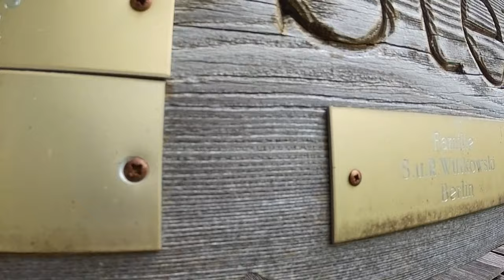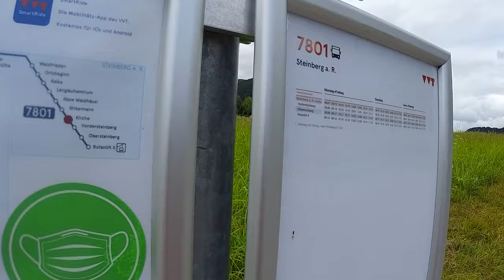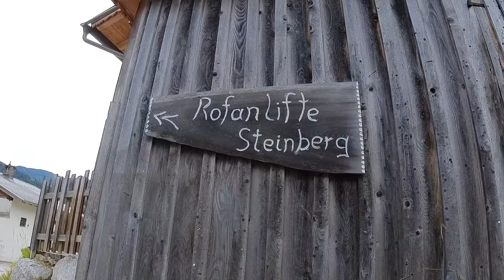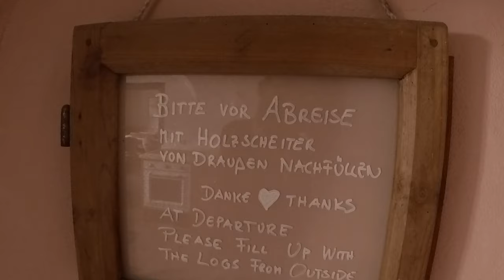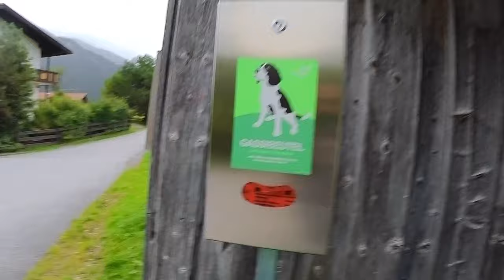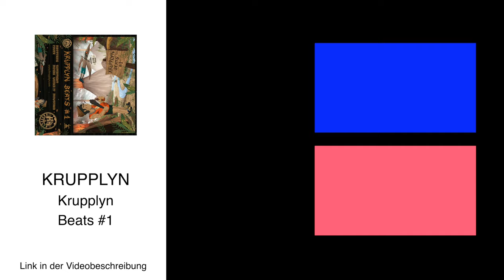Meine neue Residence in Tirol | Steinberg am Rofan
Nun geht es auf zu einer neuen Residence, und wie immer unterstützt mich @Daniel Bertram dabei! :)

Für einen Monat habe ich einen Stop in Nürnberg Reichelsdorf eingelegt bis mich jemand auf den Mesnerhof-C in Steinberg am Rofan aufmerksam gemacht hatte. Hier wurde für die nächsten Monate ein Co-Host gesucht der beim Housekeeping unterstützt und die regelmäßig ankommenden Gäste empfängt.

0:00 - Der nächste Umzug
01:10 - Steinberg am Rofan
04:06 - Der Mesnerhof-C
08:27 - Mein neues zuhause
09:20 - Erste Joggingtour in Steinberg am Rofan

► Mein Equipment
Mein Rucksack